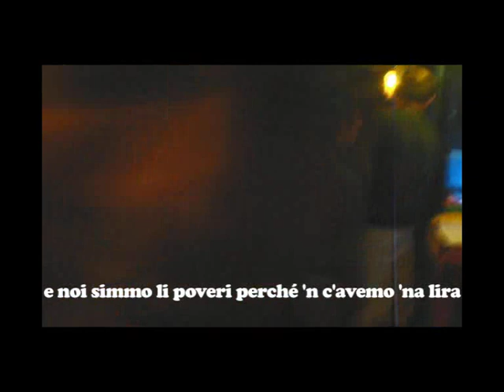il nuovo re della dancehall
senti senti che c'hadda dì! Questo tipo è uno serio...!